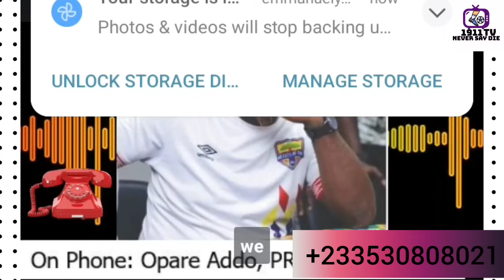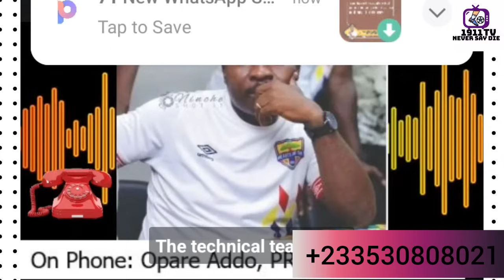HEARTS WILL SURVIVE🔥💥HEARTS CALL ON FORMER BOARD MEMBERS & MANAGEMENT🙏SALIM TRANSFER UPDATE..TEAM